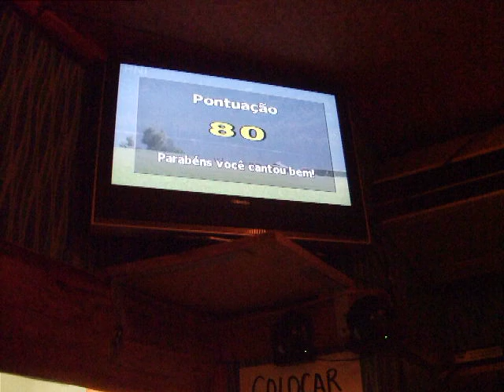estou apaixonado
Mizuhira e Tancredo